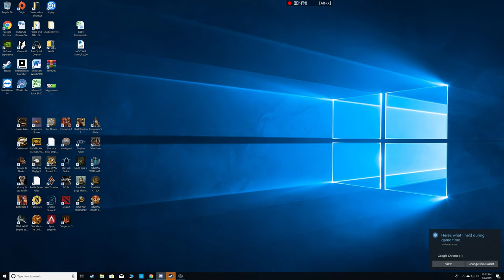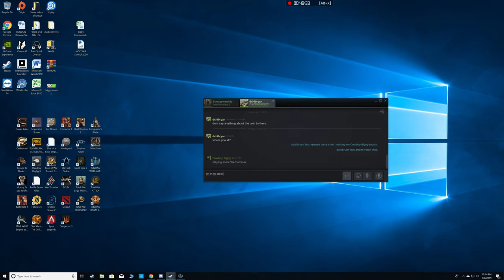Total War WARHAMMER II Vampire King #4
Hey hey killas the Vampire King is back. In this one we start our invasion of the little harry Dwarfs =).